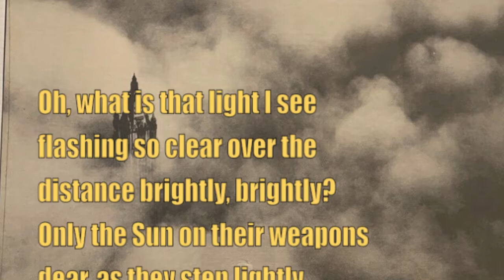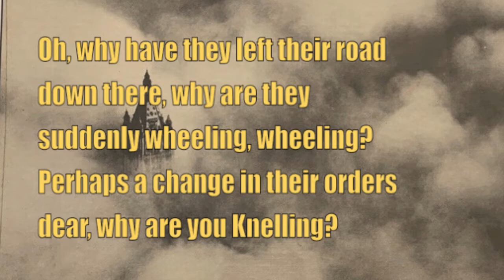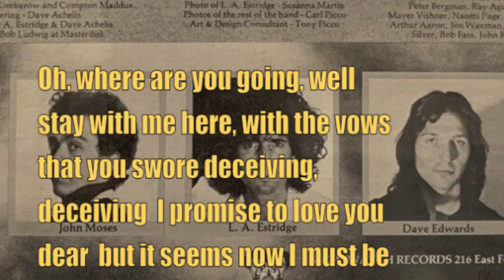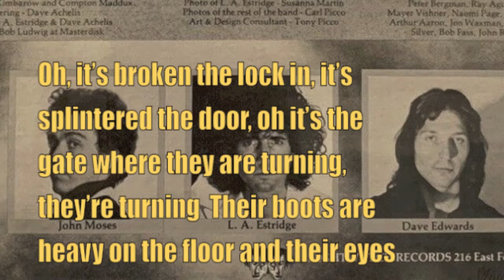Larry Estridge "Oh, What is that sound?"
Of all the folks that many claimed were to be the second Dylan (David Blue, Donovan, Sammy Walker, Elliott Murphy, Bruce ect. ) this Artist I would see often in Greenwich Village in the Mid Seventies seemed to me to perhaps fit the bill the closest.